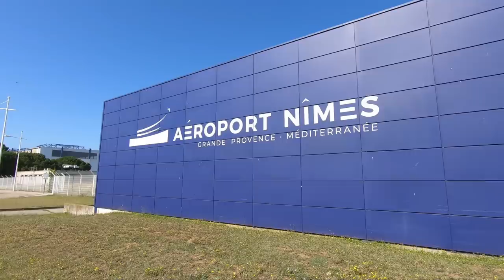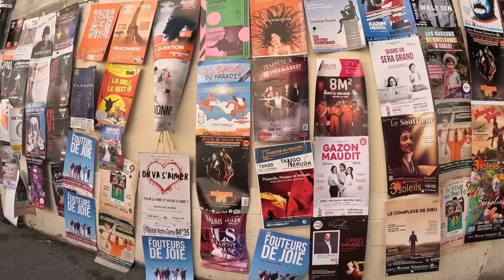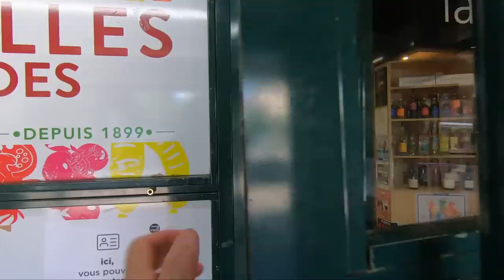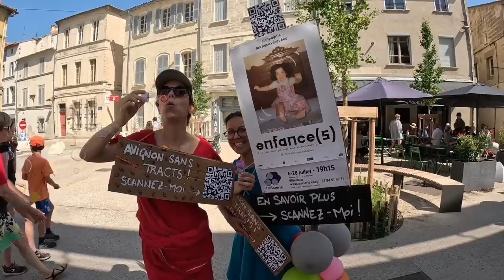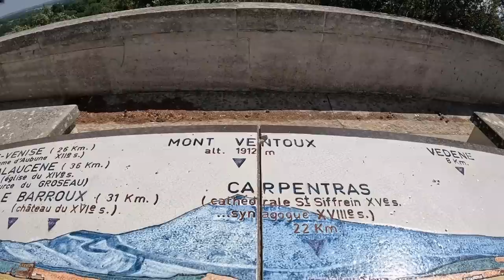AVIGNON travel guide - Love it or hate it? Did I visit at the wrong time of year?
Travel guide - What to expect in Avignon in July. This UNESCO World Heritate site and former European City of Culture had it all, including the massive Festival d'Avignon and a superb food market.

Filmed July 2023 | Avignon, France.